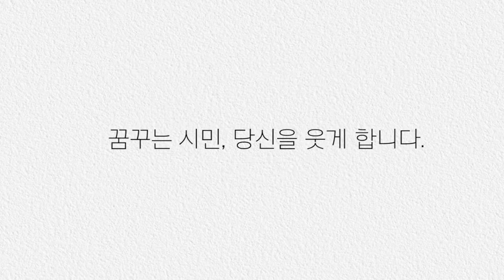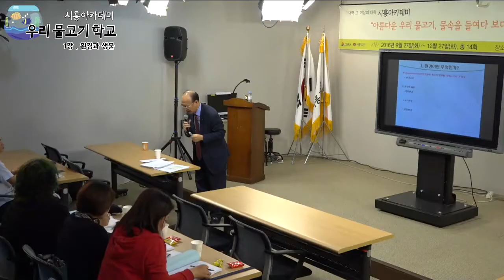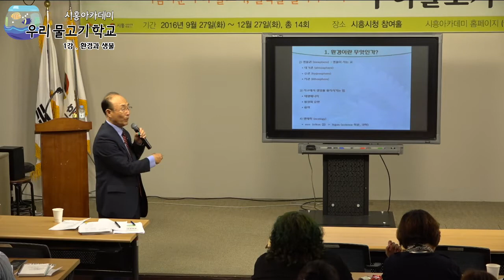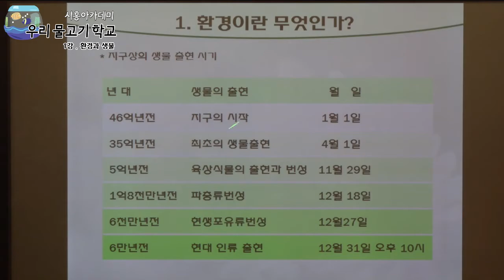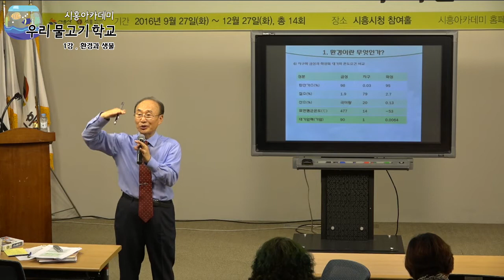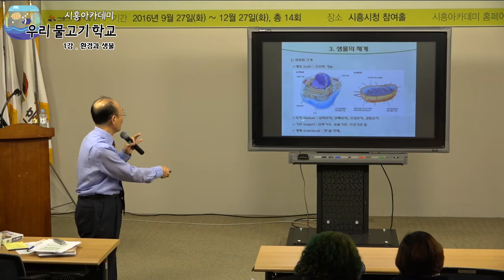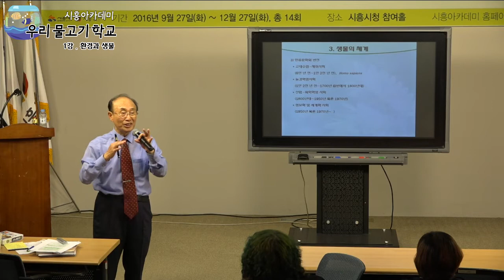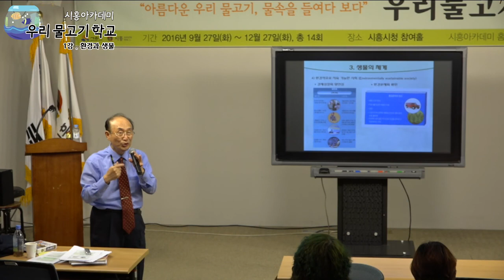[시흥아카데미] 우리물고기학교 1강 「환경과 생물」 - 김익수(전북대 명예교수)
내 용 : 환경과 생물

강 사 :  김익수 / 전북대 명예교수

촬영일시 : 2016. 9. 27 (화)

■ 기획처장 : 우정욱 / 시흥시 시민소통담당관

■ 학교장 : 김 익 수 / 전북대 명예교수

■ 촬영 : 박소영

■ 편집 : 박소영

■ 제작 : 시흥시